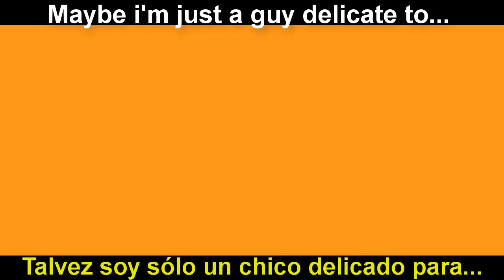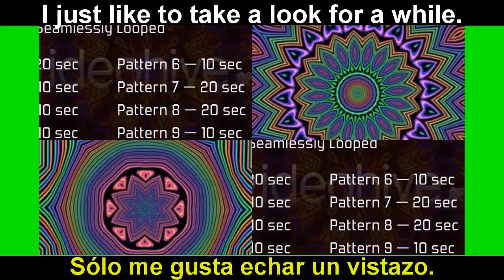Mild High Club - Windowpane (Subtítulos en español) ||Lyrics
-MILD HIGH CLUB